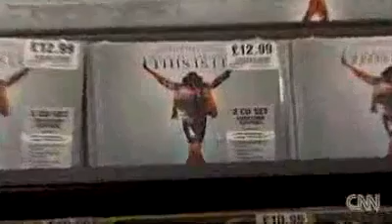CNN - Low fanfare for Jackson album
A CNN news report about the Michael Jackson "This Is It" album and film from 2009. SORRY FOR THE LOW QUALITY!!!